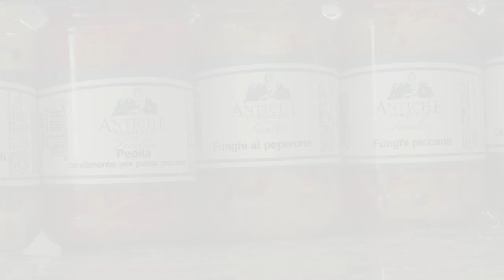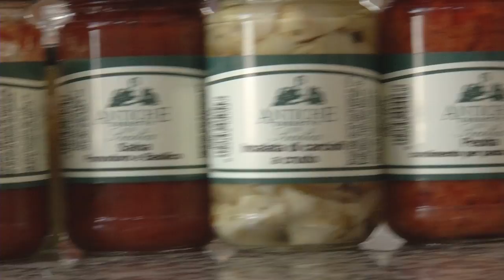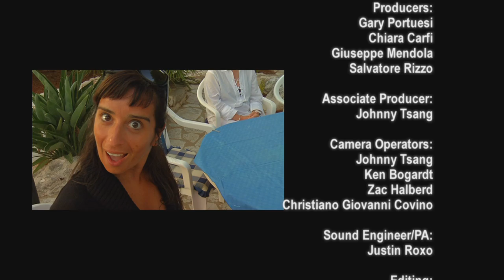Authentic Sicily - Episode 12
Vincent visits with Sicilian tour guide Gary and his mother at her home in Sicily, Italy. Together they learn exactly how to make the authentic Sicilian dish, caponata. Caponata is an eggplant dish consisting of a sweet and sour sauce and mixed vegetables.